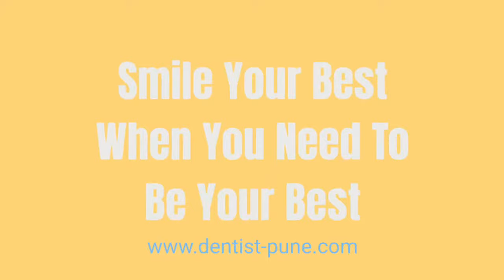Invisalign USA Clear aligners Treatments in Pune don’t bother in your business meetings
Clear aligners Invisalign Invisible Braces Teeth Smile Design Treatments in Pune Kalyaninagar
 -Dr.Mathesul MDS Invisible Braces MultiSpeciality Implants Dental Clinics•Add-F6,1stfloor,GERA 77 commercial building,next to bishop school,kalyaninagar,pune
 -SPECIALITY TREATMENTS•
•INVISALIGN•DAMON-BRACES•MYOBRACE
•IMPLANTS•3M LAVA ALL-CERAMIC CROWN BRIDGES•VENEERS•ROOT CANAL•TEETH FILLING CLEANING•ALL-ON-4  IMPLANTS•LASER GUM •SNAP-ON-SMILE•